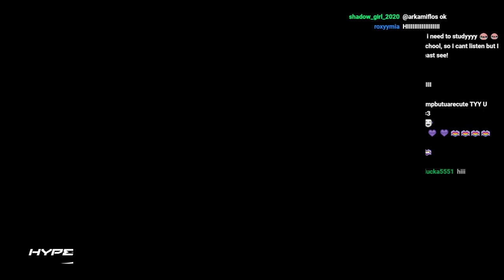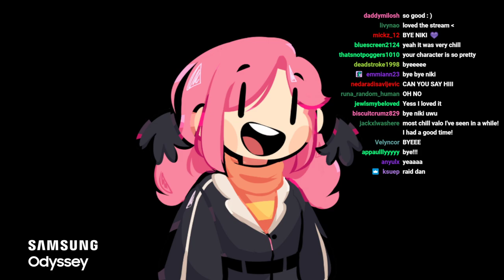Nihachu plays Valorant for the first time in a long while